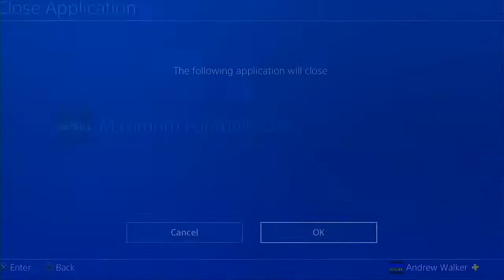XFL AAF 2021 Season Week 1 Columbus Workers @ San Diego Fleet